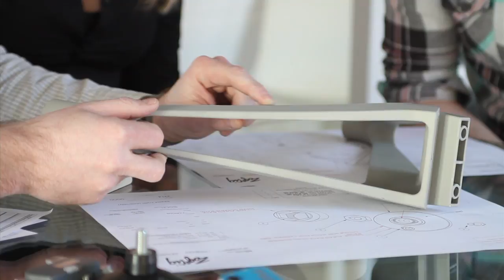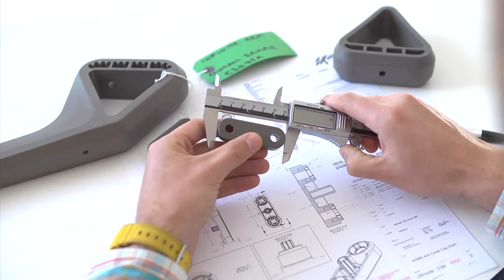Zoeftig | Dedicated to Public Seating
Public seating solutions & systems by leading international seating manufacturers Zoeftig Ltd.